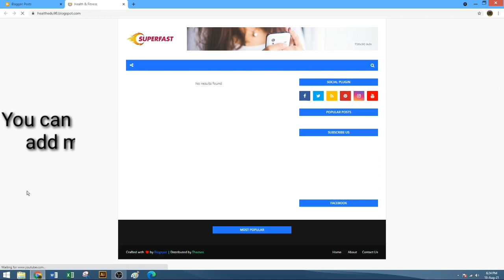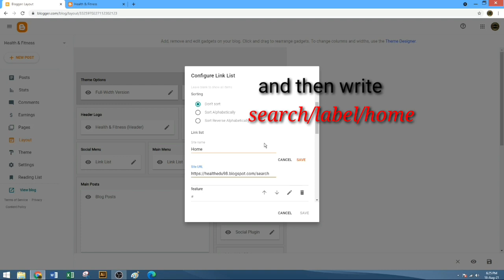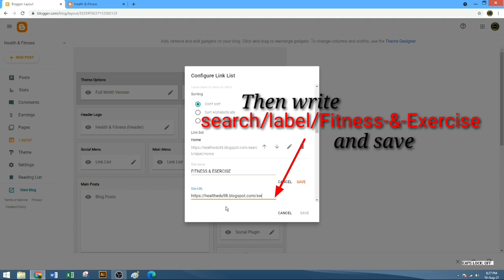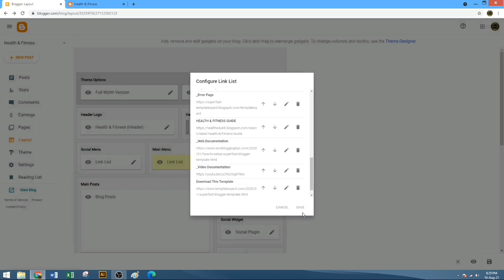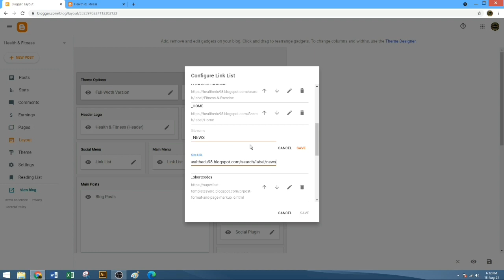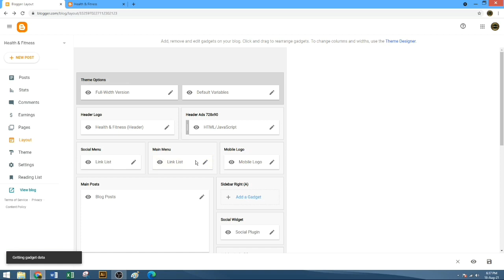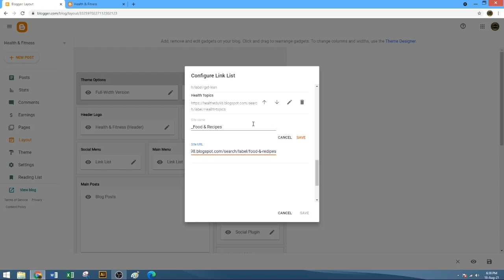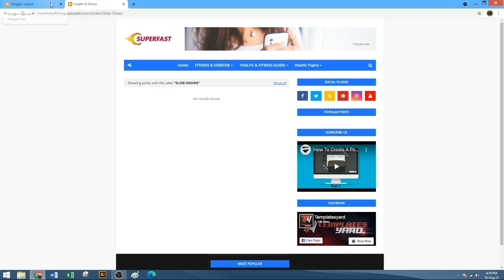How to Add Menu Tab and Sub-Tabs in Blogger | Blogger Settings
bloggerearning bloggersettings How to Add Menu Tab and Sub-Tabs in Blogger | Blogger Account Complete Settings
In this video i will show you how to add menu tab and sub-tabs in in your blogger. After watching this video you will be easily make complete settings of your blogger account.